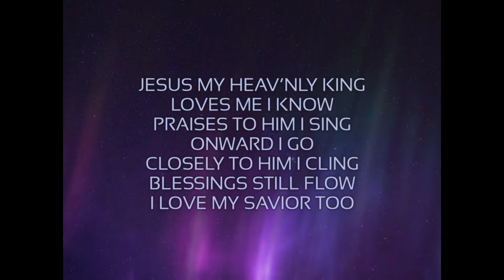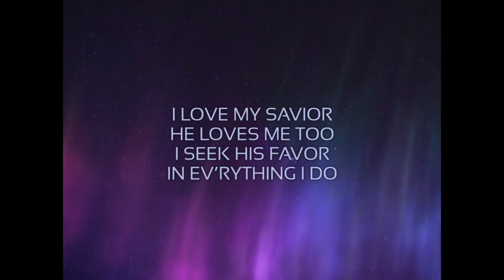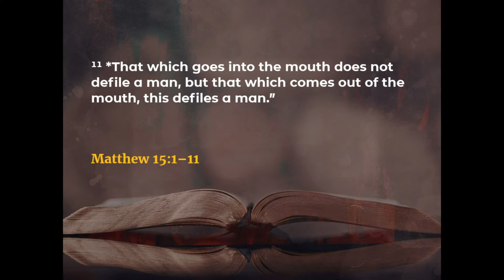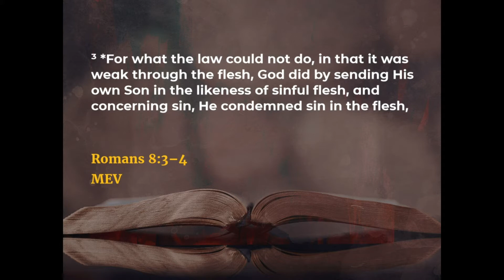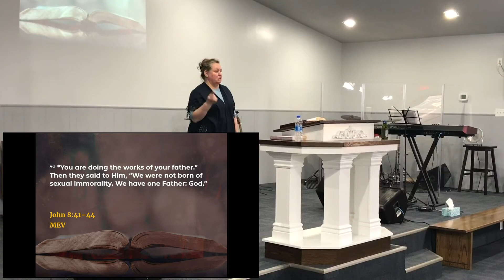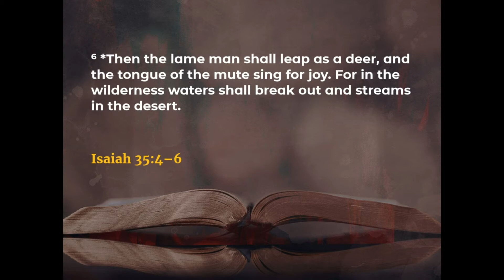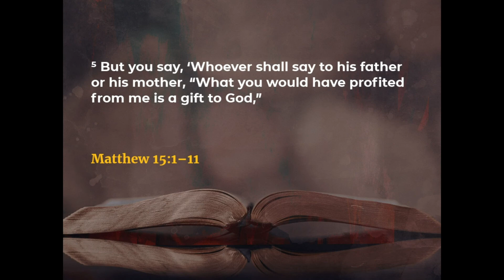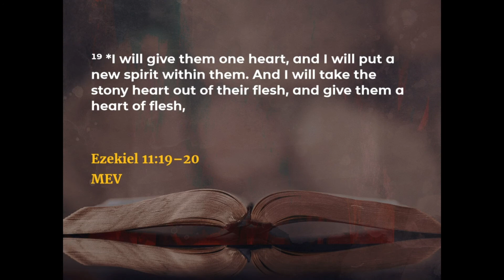True Worship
Join us this morning as Pastor Julie Fessenden teaches adult Sunday school. Worship Covered by CCLI Stream License #20225921